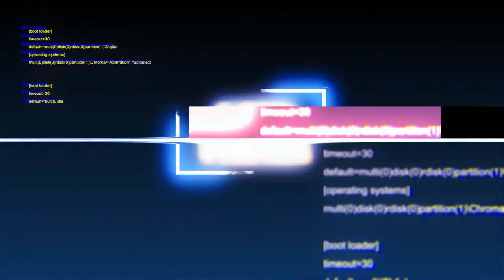💖EASY PIGMENT STAMPING!😍 Beautiful neon nails design💥 Pigment powder nail art💁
In today's design we use a pigment stamping. Such an ultraviolet pigment for nails can be bought at any store and you will get beautiful neon nails design! We make nail art with pigment powder!

Make a design with dry pigments like in our video!

I recommend watching it:

Maniology stamping🔥 Modern nails♥️ Spring nails 2021 by acid primer!

BASIC SET for a beginner master:
Our Sun one lamp:

Goods for manicure and decor:
FOR DECOR:
Rings:
White: